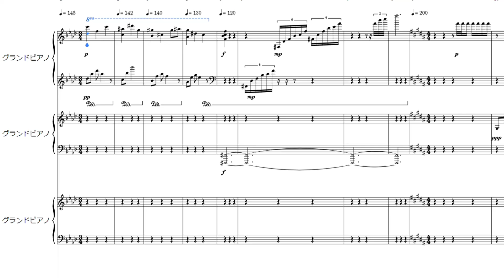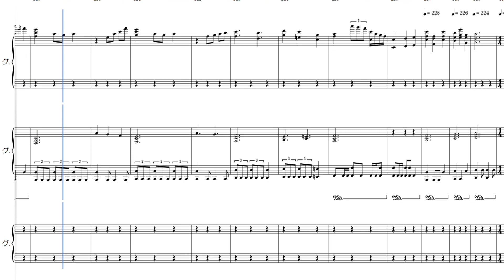Recollect Lines Piano arrange オンゲキ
Recollect Lines / ああああ vs ぺのれり

オンゲキ 最高のゲーム